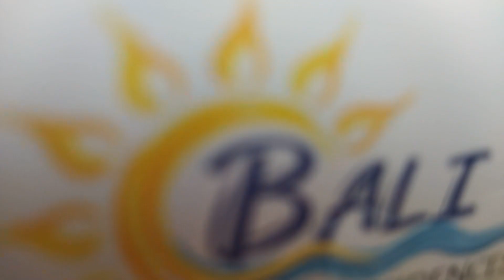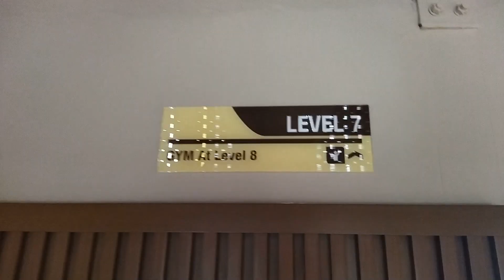BALI RESIDENCES Outdoor Playground & Playpark at Taman Kota Syahbandar Melaka Malaysia Ep1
Bali Residence Melaka-Very nice place just beside the sea shore.
Bali Residences is an upcoming luxury serviced apartment with a uniquely designed living space,
located in the heart of Melaka Town.
Its convenient access to top tourist attractions including Jonker Street and Melaka Raya ensures a vibrant lifestyle.
35, Jln KSB 11, Taman Kota Syahbandar, 75200 Melaka

Maximun 38 Floor
1.Gym
2.Sauna
3.Refleflexology path
4.Jogging Track
5.Mini Futsal
6.Basket Ball Court
7.Skatepark
8.Tennis Court
9.Yoga/Tai Chi Deck
10.Rock Climbing
11.Swimming pool
12.Children playground
13.Children pool (swim)
14.Children pool (play)
15.Squash Court
16.Dance Hall
17.Study Room